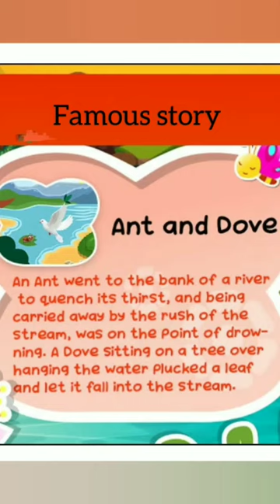The english story story Story for kids